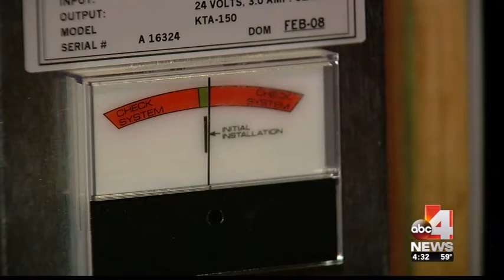Prevent Lung Cancer - Address Radon Gas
In Salt Lake County, it's estimated that 30% of houses have high radon levels - a gas that can be deadly. In Jan Poulsen home, radon levels were extremely high, leading to lung cancer. Pulmonologist Denitza Blagev, MD, with Intermountain Medical Center explains the dangers of radon gas in your home. ABC 4 News shows how to mitigate the issue and protect your family.